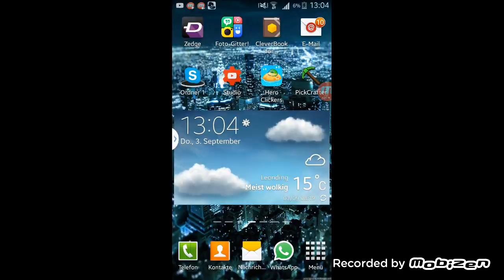Let's Play MINECRAFT: BEDWARS [PE] #02 ☆,,Gelb " reagiert die Welt!